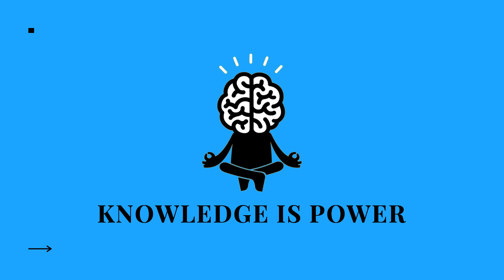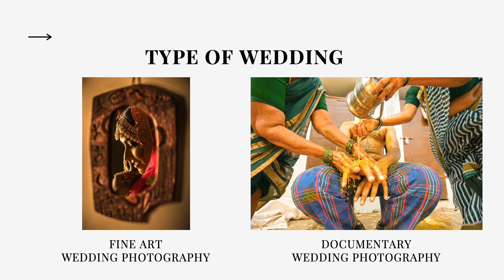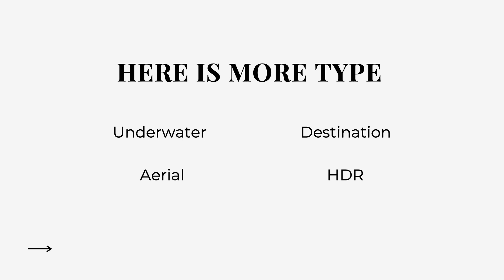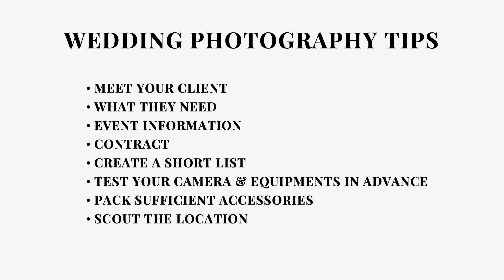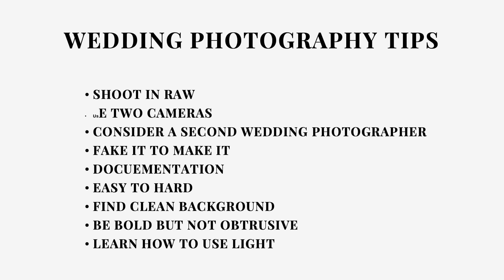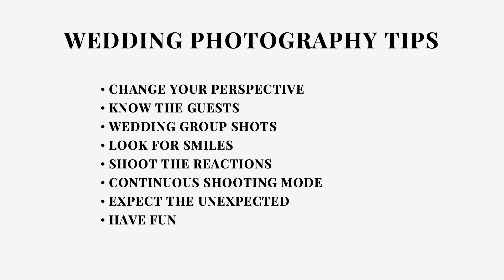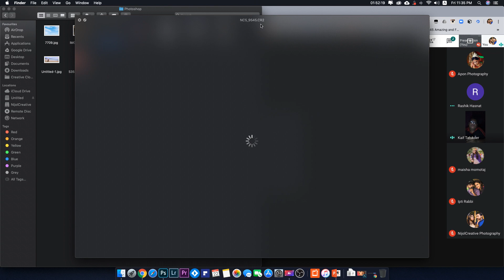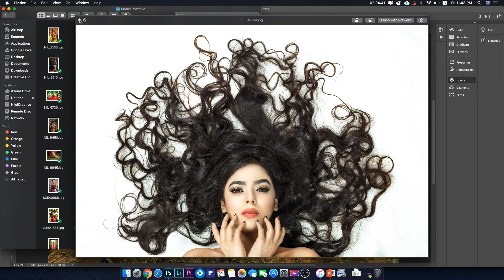Webinar with Mymensingh Wedding Photographers | Wedding Photography Workshop | 22, May 2020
২২ মে, ২০২০ এ ময়মনসিংহ বিভাগের ওয়েডিং ফটোগ্রাফারদের সাথে Google Meet এর মাধ্যমে যুক্ত হই এবং ওয়েডিং ফটোগ্রাফি এর উপর ওয়ার্কশপ নেই। এই ওয়ার্কশপটির পূর্ণাঙ্গ রেকর্ডেড ভিডিও আমার ইউটিউবের বন্ধুদের সাথে শেয়ার করলাম।